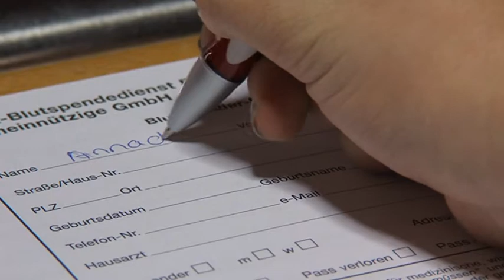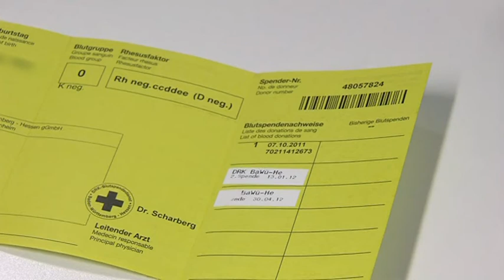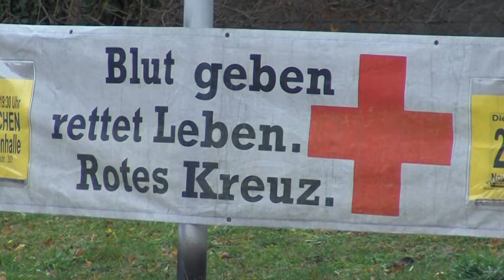2012-12-11 Blut geben rettet Leben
Bericht der Filstalwelle über Blutspendeaktionen vom 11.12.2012